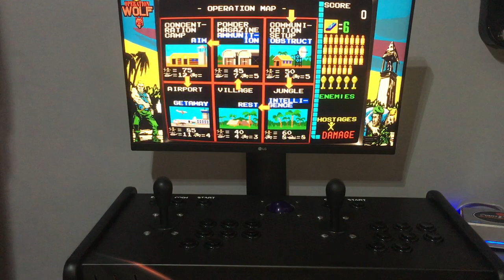Operation Wolf / Mame con trackball